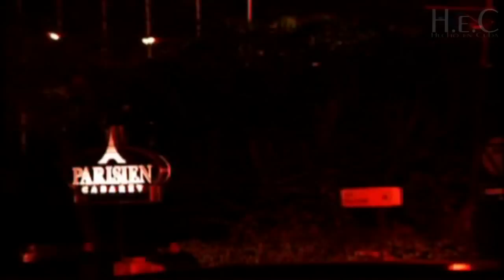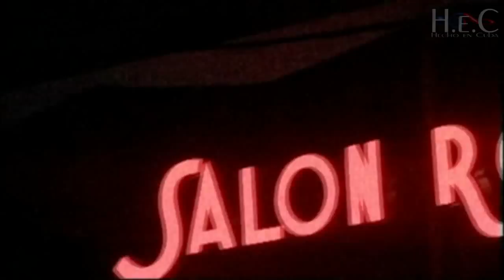José María Vitier Cuarteto - Son Nocturno